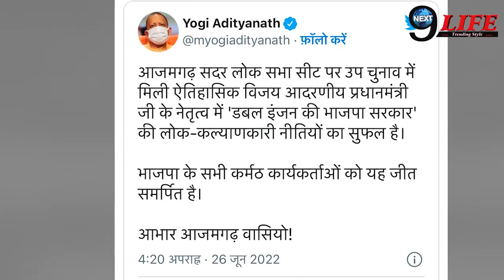UP उपचुनाव में बीजेपी की जीत से हुआ सपा का सफाया, इस खास तोहफे से CM योगी ने मनाया जश्न !